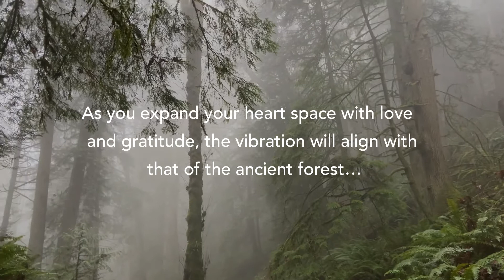PACIFIC NORTHWEST HIKING MEDITATION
Take a hike with me in the PNW rainforests and discover the mysteries that lie beyond the veil.
The creative journey within...what you perceive is what you will receive.